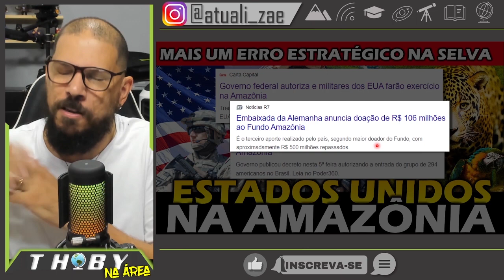#445 ESTADOS UNIDOS ENVIA MILITARES PARA AMAZÔNIA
Governo brasileiro libera entrada de quase 300 soldados dos Estados Unidos para treinamento na floresta Amazônica.
Governo alemão doa mais de 100 milhões de reais para o fundo Amazônia.